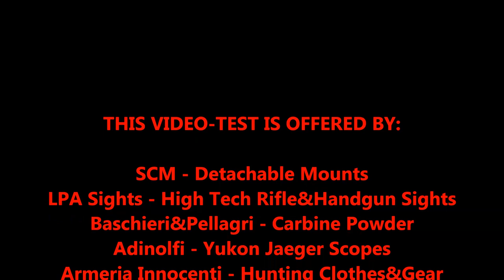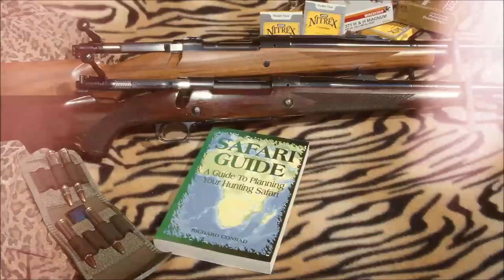Xtreme Test in South Africa SCM Detachable Mount B&P 107 Powder LPA Sights Yukon Jaeger Scope Part 2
This is the second part of my Estreme Test in Safari in Grahamstown, South Africa at the Greys Gift Lodge. In this hunting field test video you can watch and experience the field test of the following products:

Rifle: Browning BLR in .308 Winchester
Detachable Mount SCM Rotante "L"
Set LPA Sights BAR08F Rear and MC90F Front
Yukon Jaeger 3-9x40 Scope with MV02i reticle
Baschieri&Pellagri BP107 Powder Reloaded Ammo
Univers W-Pro5000 Jacket and K-Pro Pants
Beretta Setter GTX Boots